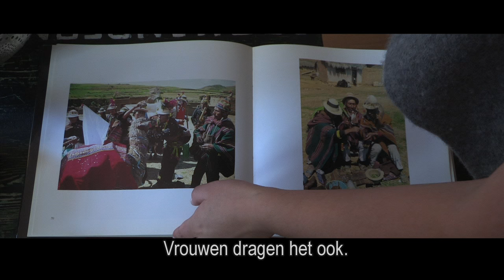FANS OF FLANDERS - EXPAT CRIBS: Daniela from Bolivia